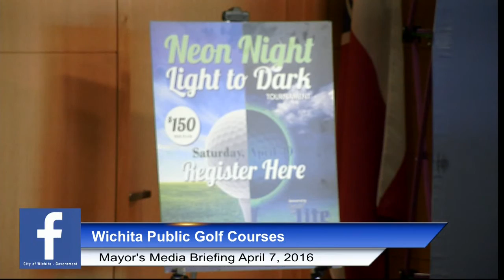City of Wichita - Mayor Longwell's Media Briefing April 7, 2016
Mayor Longwell provided updates on the new Central Library, public golf courses and housing grants for education and job training.